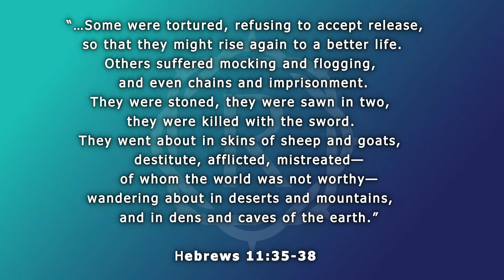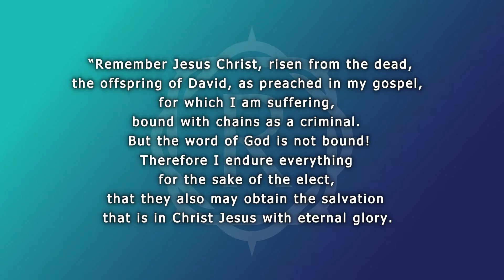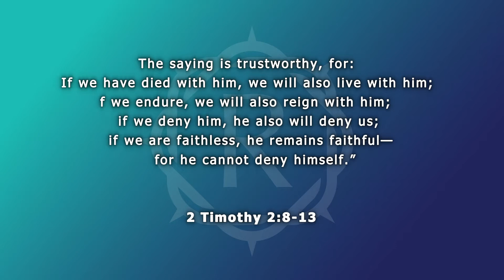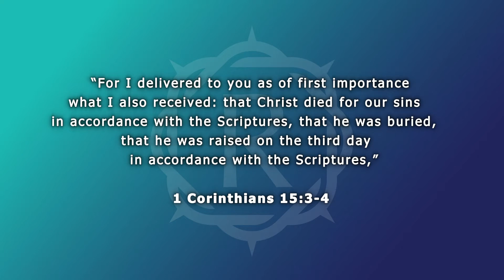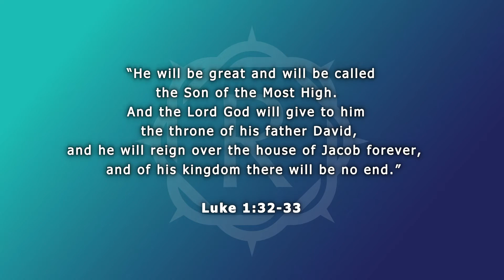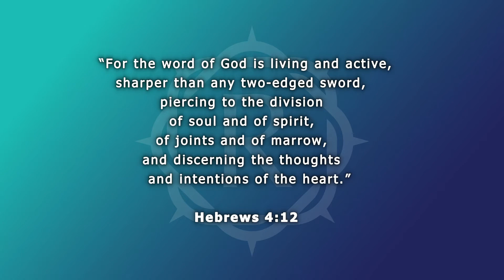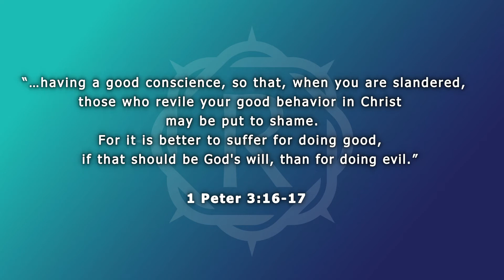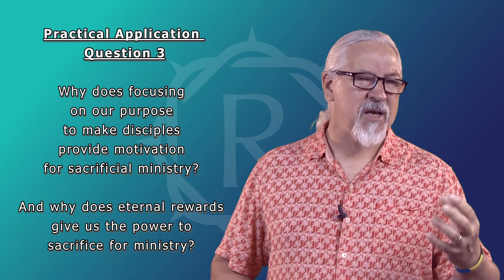Motives for Sacrificial Ministry, 2 Timothy 2:8-13, With Pastor Joe Guynes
Life difficulties will test our faith. Pastor Joe identifies four motives for faithfulness that will strengthen our walk and help us persevere.